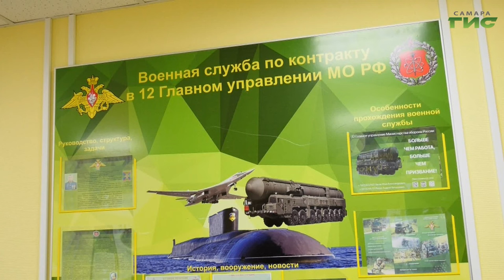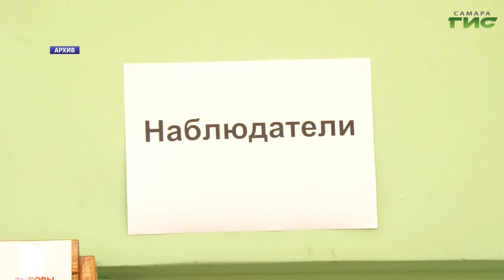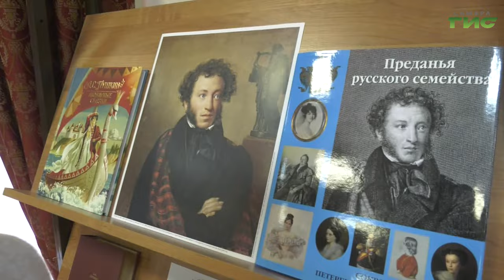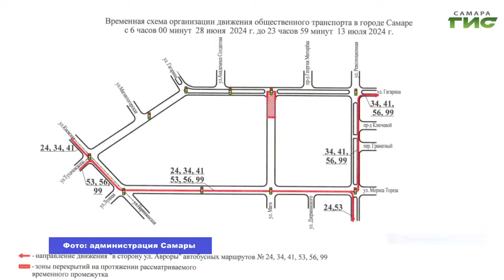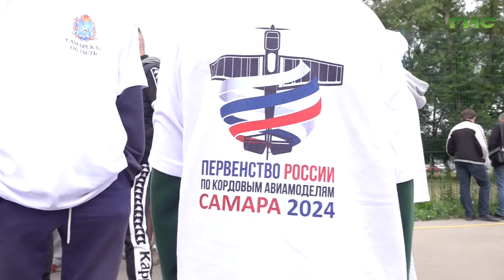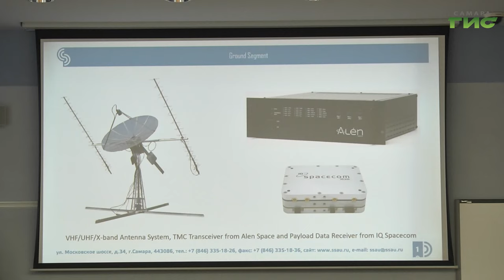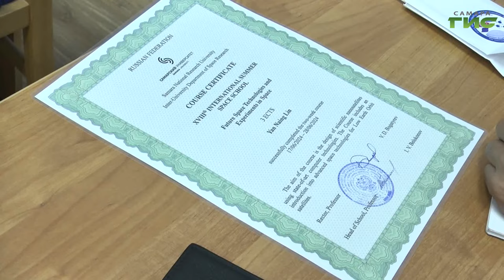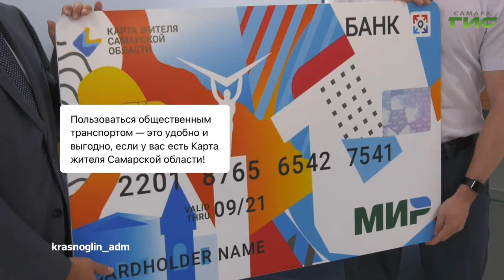"События" от 28.06.2024 (вечер)